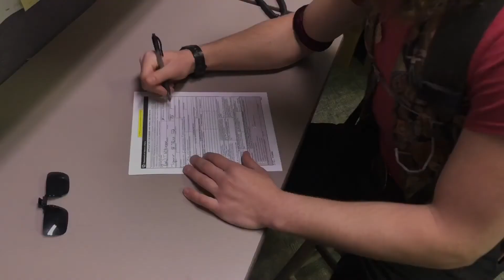How The Adventure Boyz Met Part 2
How does the story end? How do Captain Adventure and Day Trip Dave come together? Tune in next Friday for the next installment!